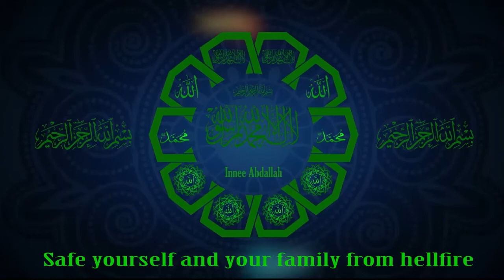10 The Marabout Dream II Sheikh Chabbo Oggo ChamHA